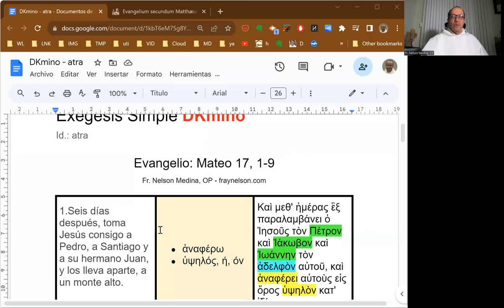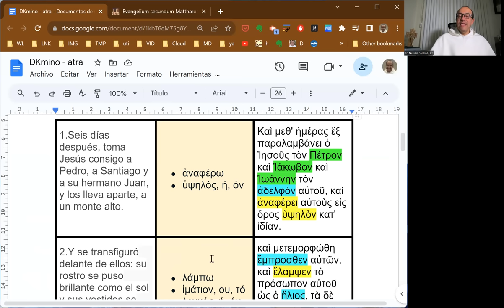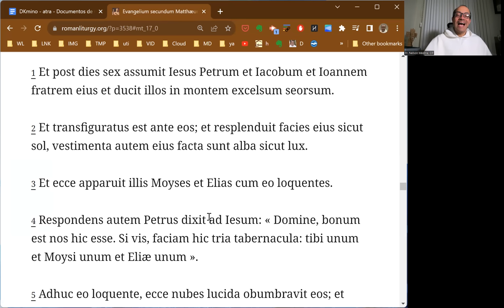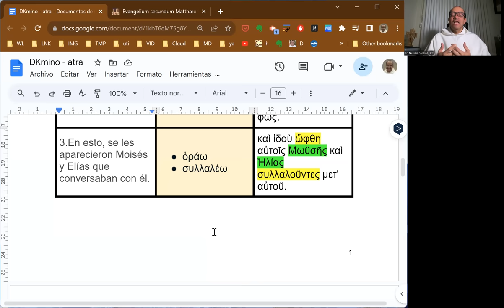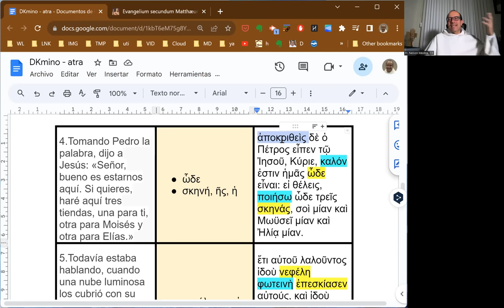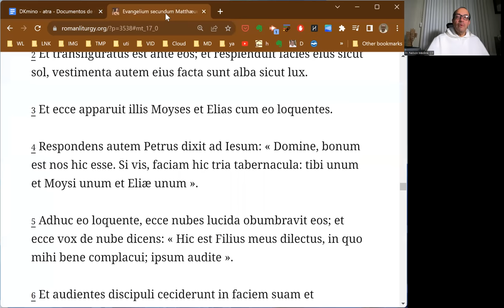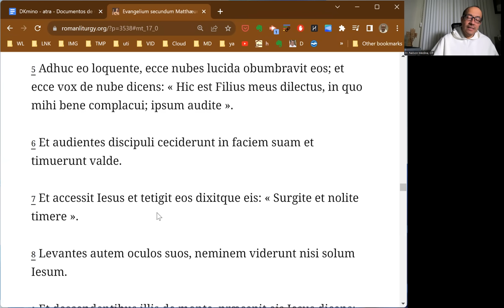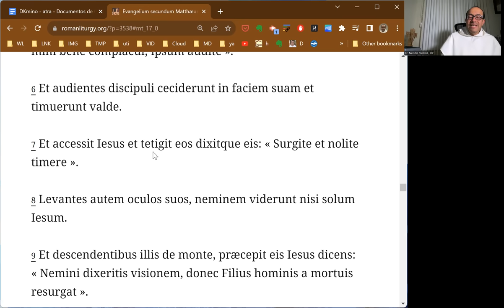[116] Exégesis Simple para la Fiesta de la Transfiguración del Señor, ciclo A (DKmino 116)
[Cercanía y Trascendencia; Cruz y Resurrección.]

* Un estudio del vocabulario, las características principales y el mensaje del Evangelio para la Fiesta de la Transfiguración del Señor, ciclo A: Mateo 17, 1-9.